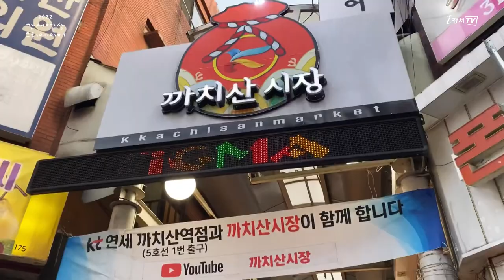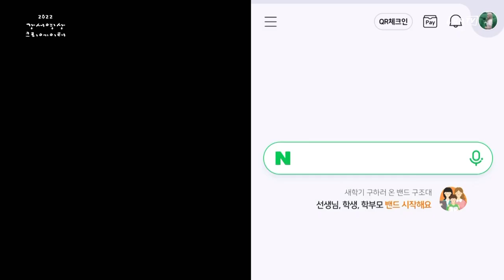[지금은 강서시대!] 놀러와 전통시장_강서구 까치산시장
'지금은 강서시대!(강서로 오아)'에서 제작한 영상입니다.

신나는 전통시장송과 함께 까치산시장으로 떠나볼까요?